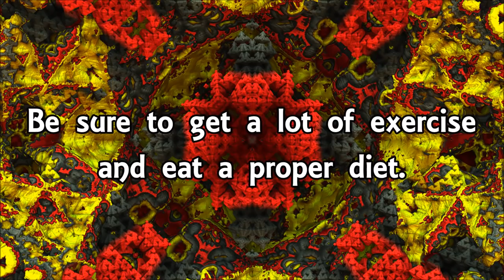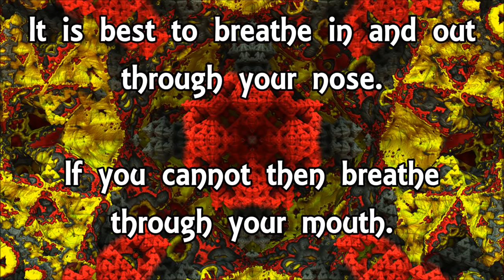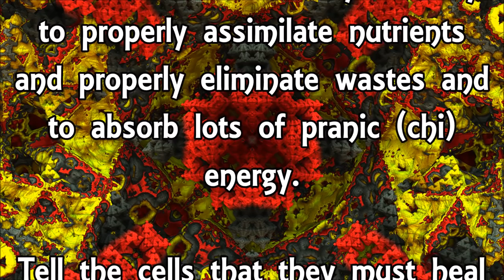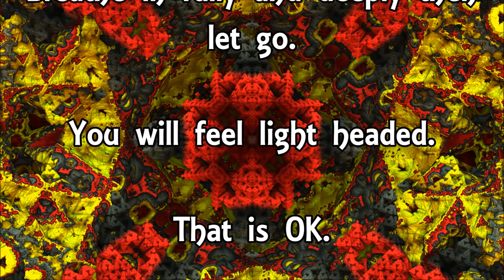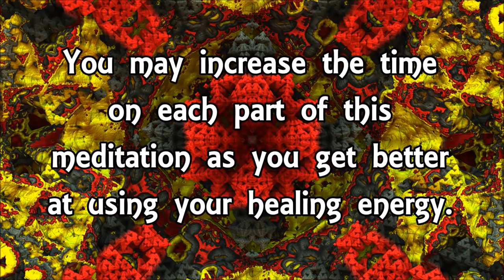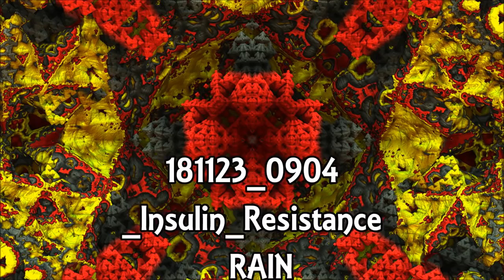Insulin Resistance Healing + RAIN (Binaural Isochronic Meditation)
Research indicates that meditation can help mediate insulin resistance.
Studies ranging from 4 to 6 months of meditation showed significant improvement in various factors of metabolic syndrome including insulin resistance.

Be sure to get a lot of exercise and eat a proper diet.
Mindfulness in eating is highly recommended.

Use a quite place.

Sit in a comfortable position.

Relax.

Inhale gently through the nose.

Let the abdomen expand as you inhale and then exhale deeply all the way from the abdomen.

Now think of your body.  Tell your body to be healthy.

Set your intentions on being healthy.

Also, set your intentions on having proper assimilation of nutrients and proper elimination of wastes.

All of your organs, muscles and cells have minds of their own.

Think about the cells of your body.

Command the cells of your body to properly assimilate nutrients and properly eliminate wastes and to absorb lots of pranic (chi) energy.

Tell the cells that they must heal and function properly.

Stay focused on your cells for a while and imagine them functioning optimally and efficiently.

When you are ready move to the next step.

WIM HOF BREATHING

Breath in deeply and then let your breath go.

Do it as one fluid act.

Breathe in more than you breathe out.

Breathe in fully and deeply then let go.

You will feel light headed.  That is OK.

Move toward the feeling of light-headedness and tingling.

The cells in your body are being energized.

The chemical balance of your body is moving toward that which is good for healing and energy.

Do this for 1 to 2 minutes.

Then after you have released your breath.  Hold your breath.

The hold should be done after the breath has been released.

Hold your breath as long as you can.

Think about all the cells in your body.

They are being energized.

Oxygen and prana are flowing through your body and energizing all your cells.

After you release your breath take another deep breath and hold it for 10 - 15 seconds.

Do 3 or more rounds of this (Wim Hof Breathing).

You may increase the time on each part of this meditation as you get better at using your healing energy.

Binaural beats and frequencies used:

10 Hz - Associated with Solar Plexus (Manipura, 3rd) Chakra which governs the digestive system, stomach and small intestines.

136.1 Hz - Frequency of OM. Associated with Heart (Anahata) chakra. Opens blocked energy pathways and restores balance. Soothing, balancing, centering, light, warmth, joy. Significant tone in Indian music. Also called Sadja, or Sa. Also called the frequency of the soul.

At Karmic Beats I provide binaural, isochronic, solfeggio frequencies, ASMR, meditations and meditation advice, free of charge to all who choose to benefit. I put my positive energies into the beats and through them out into the cosmos.

I use Gnaural to produce the beats.

NOTE: Some beats and frequencies can you make you drowsy. Binaural and Isochronic beats are best listened to with earbuds or headphones.  Adjust the volume to a level that is comfortable for you.